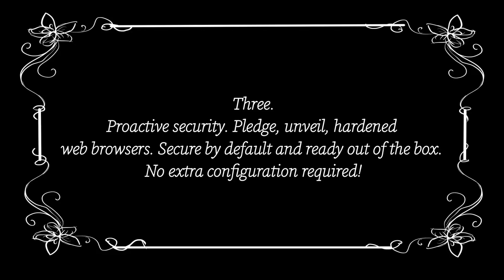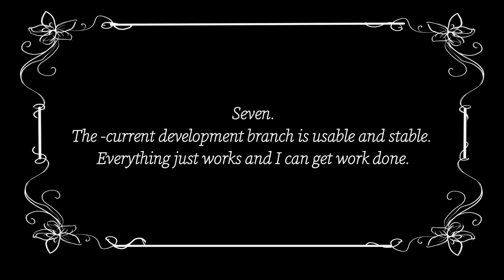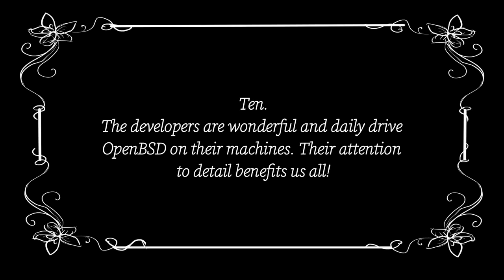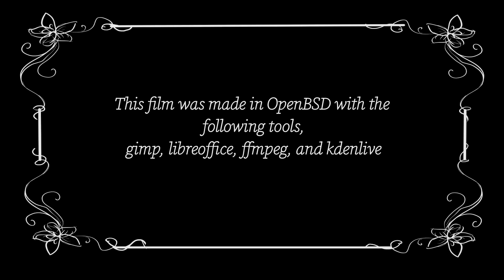Ten reasons I love OpenBSD!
A little short film I made, enjoy!